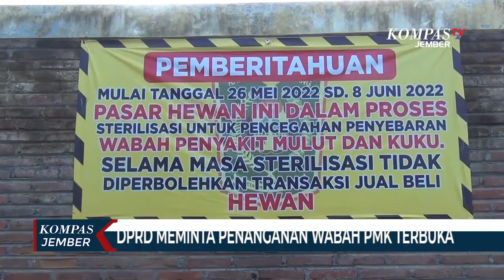DPRD Lumajang Meminta Penanganan Wabah PMK Terbuka Seperti Covid-19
LUMAJANG, KOMPAS.TV - Merebaknya wabah penyakit mulut dan kuku di Lumajang Jawa Timur membuat masyarakat semakin resah. Pasalnya, jumlah hewan ternak yang terpapar terus bertambah. DPRD setempat meminta pemerintah terbuka dalam penanganan wabah PMK seperti saat penanganan Covid-19.

Jumlah sapi yang terjangkit wabah PMK di Kabupaten Lumajang terus bertamah. Namun sayang, belum ada data pasti berapa jumlah hewan ternak yang terpapar dalam sepekan terakhir.

Baca Juga Wabah PMK Meluas, Peternak Kurangi Populasi Sapi Perah Agar Tidak Semakin Merugi di

Sejumlah wartawan kesulitan untuk mendapatkan data PMK dari instansi terkait. Bahkan Pemkab Lumajang terkesan menutup-nutupi data PMK ke publik. Pihak DPRD pun ikut bersuara terkait merebaknya wabah PMK.

Anggota DPRD Lumajang, Idris Marzuki berharap pemerintah lebih cepat dan transparan dalam penanganan wabah PMK. Bahkan pemerintah diminta menerapkan pola yang sama dengan penanganan covid-19.

Para pejabat pemerintah sempat kesulitan saat dikonfirmasi soal data. Salah satunya kasatgas penanganan PMK Lumajang, Teguh Widjayono. Ia beralasan datanya terus berubah karena kasusnya bertambah.